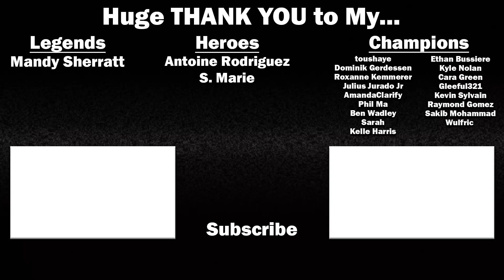THE FLASH - 7x4 - Reaction/Review! (Season 7 Episode 4)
THE FLASH is back for Season 7 and so are we!

Check me out on the StarDust App for more reactions to trailers, TV shows, and Movies